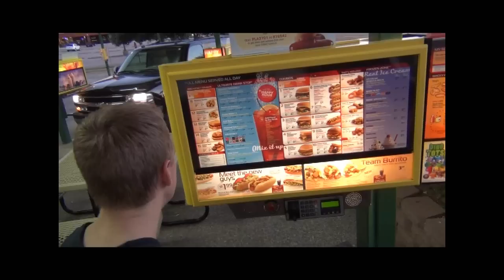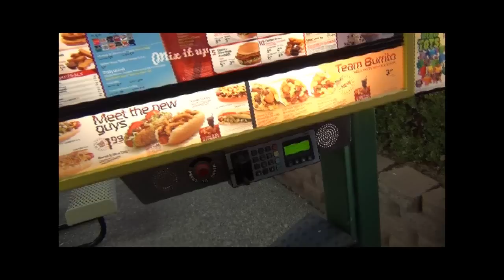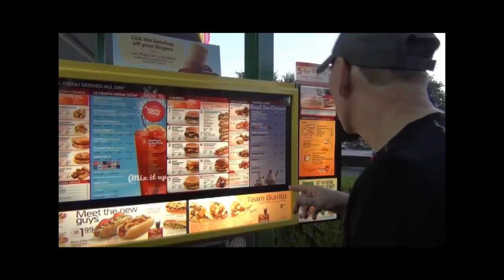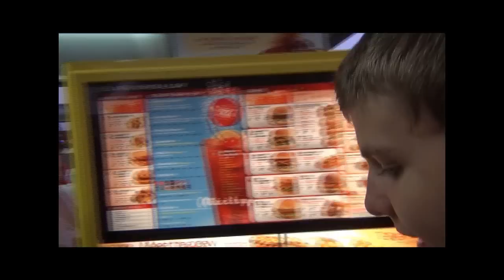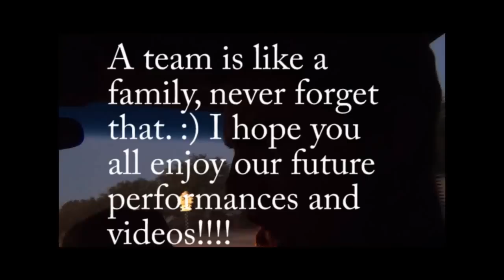After Dance Practice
WE LOVE KITTY! Since I can only upload 15 min I had to cut out alot of goodies. We're missing Diana and Daniel... They already left :(